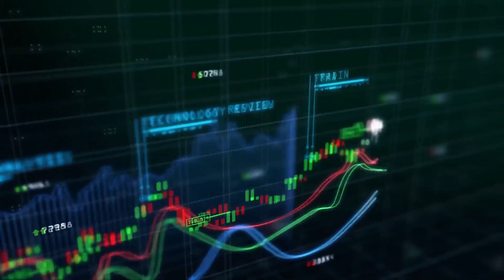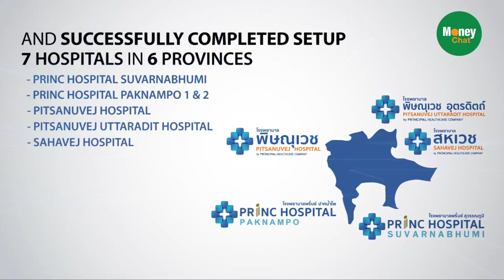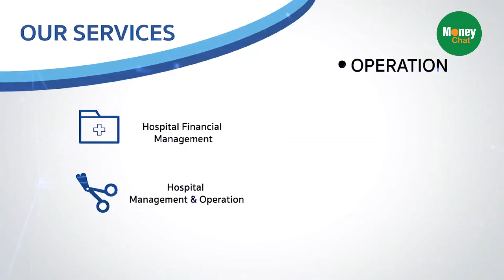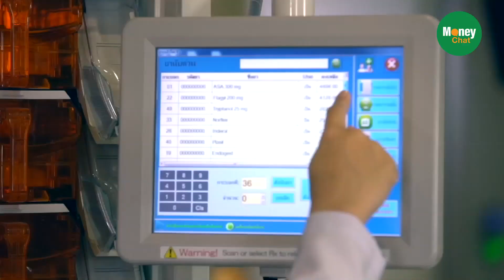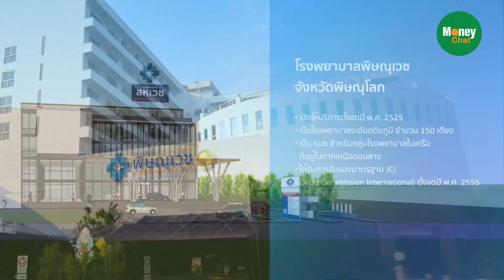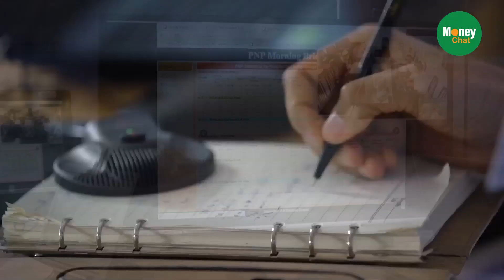PRINC ผู้เชี่ยวชาญการบริหารธุรกิจโรงพยาบาลด้วยเทคโนโลยีอย่างมีคุณภาพ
Podcasts : moneychat
รายการเปิดจอรอเทรด ออกอากาศทางช่อง NEW18 ทุกวันจันทร์ - ศุกร์ เวลา 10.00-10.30น.